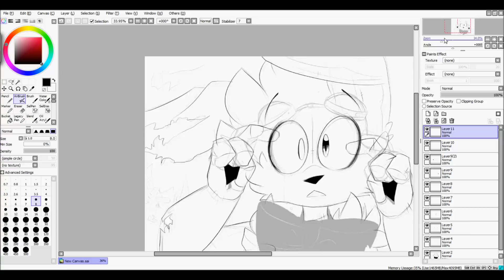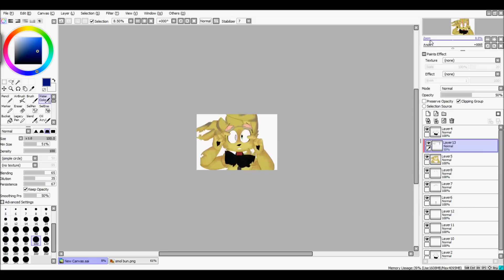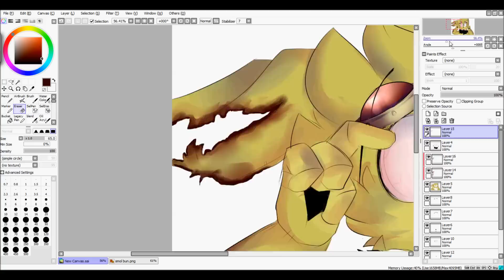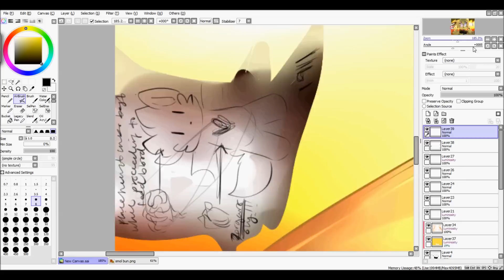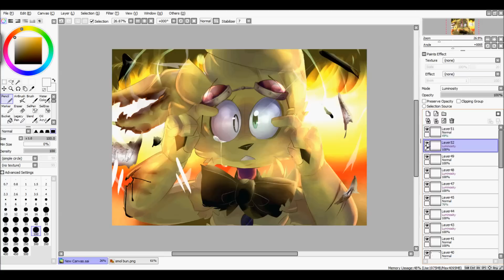.:Speedpaint:. A Detonating Catastrophe [FNAF]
"I thought hooking the prototype to an electric generator would create a surge of power throughout it's body. But I didn't have to appropriate tools, or safety wear. A spark jumped on my hand causing me to flinch. Another got in my eye blinding me.
Struggling and panicking, I fell. With my right eye now scarred and blind, my clumsiness and stumbling made me catch my ear into the flame of a small fire that had started.
I remember I had to ignore the flame and warn the others. I called everyone telling them to exit the building, but then I remembered the demon ink I had.."

Style and AU belongs to me ♥